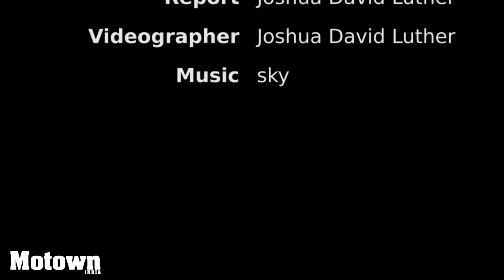Mahindra SAEINDIA BAJA 2016 | Motown India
The overall winners for the 9th edition of Baja SAEINDIA 2016 were Team Nemesis Racing from Pune. The team was formed by the students from College of Engineering, Pune and were driving buggy No. 1. The 2nd and 3rd places were taken by Team Stallion Racing and Team Conrods Off-Road Racing respectively. Team Nemesis Racing was also last year’s winner at the SAEINDIA Baja and won awards in Engineering Design, CAE, Build Quality, Vehicle Safety, Technology Innovation, Acceleration, Manoeuvrability, Traction, Suspension and the Raftar Award.